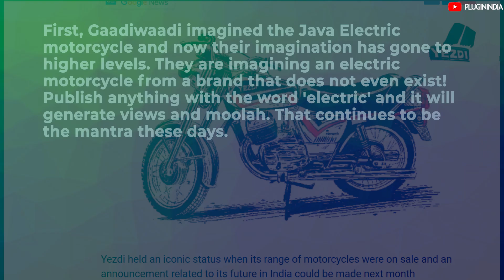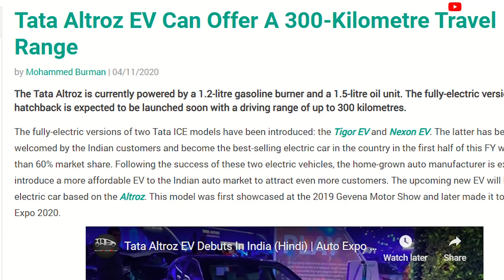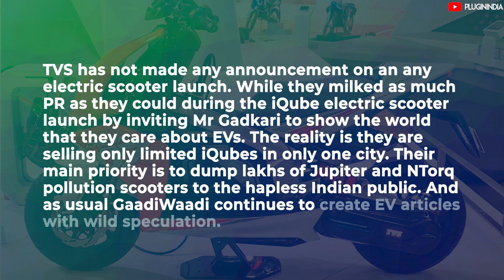EV Gossip : Kia Sonet EV? Tata Altroz EV ? TVS Whatever EV??!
*** EV GOSSIP ENTRIES of the month ***
00:00 Start
00:11 Kia Sonet EV Rendered, Looks Like a Worthy Tata Nexon EV Rival. More EV Gossip
00:44 Yezdi Brand Could Be Revived As Early As Next Year In India. More imagination shown as news
1:11 Tata Altroz EV Can Offer A 300 km Travel Range! Read this wild speculation
1:34 TVS Creon To Likely Be The Next Electric Scooter From TVS! More wild EV Gossip

Watch our video Atmanirbhar Bharat, Electric Vehicles And China : EV Guru
The Indian EV industry is way ahead in terms of localization compared to many other industries.

Petition to stop this pollution SUV menace in India

Tag words:
Kia Sonet EV
Tata Altroz EV
TVS Creon
Electric Car
Electric Motorcycles